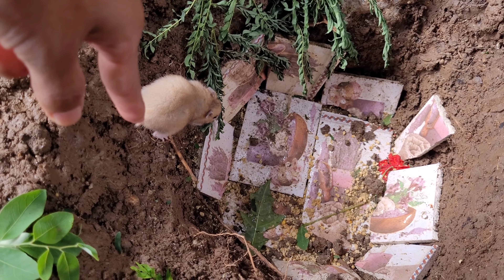Menangkap Ayam Warna Warni, Ayam Lucu, Ayam Rainbow,Kucing Lucu,Bebek berenang,Hamster,ikan Koi #20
Menangkap Ayam Warna Warni, Ayam Lucu, Ayam Rainbow,Kucing Lucu,Bebek berenang,Hamster,ikan Koi

Video Hewan dan Suara Hewan ayam, bebek, kucing, hamster, ikan, ikan koi, ikan mas koki, bebek peking